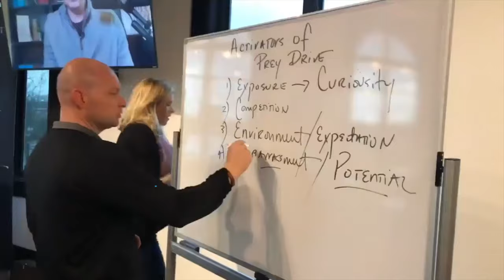It's Time to get it Together and create a Successful Business Speaking and Coaching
It's Time to get it Together and create a Successful Business Speaking and Coaching. COACH BURT HAS A SIMPLE PHILOSOPHY “Everybody needs a good coach in life.” Those that have great coaches outperform those that don’t 3-4X and out earn those that don’t 3-4X.Burt is both INTENSE and POSITIVE and many like his authentic nature and pure coaching skills of packaging and delivering content in ways that get people to take action and get results.Coach Micheal Burt is considered “America’s Coach,” a unique blend of a former championship basketball coach combined with a deep methodology of inner-engineering people to produce at a higher level in the business world. Coach Burt found his unique voice early in life at the age of 15 by starting his basketball coaching career with a junior pro basketball team. Everybody Needs a Good Coach In Life!